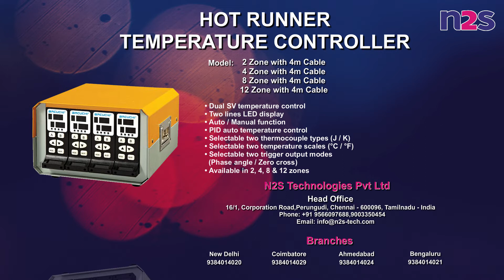Hot Runner Temperature Controller (Available in IndiaMART)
Maintain the temperature of the plastic molding injected in the hot runner. The hot runner temperature controller controls the temperature of the molding.
N2S Technologies supplies 2 zones, 4 zone, 8 zone, and 12 zone hot runner temperature controller plastic industries.